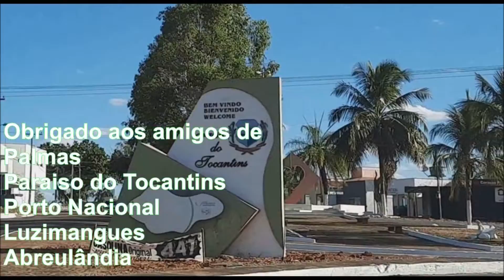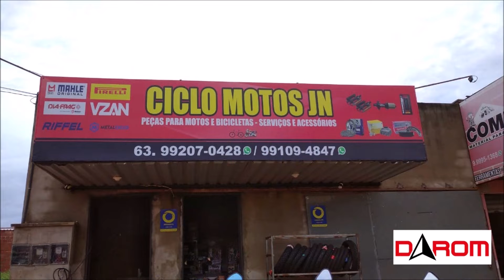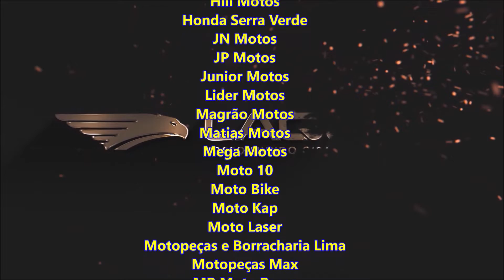CONEXAO BRASIL 2022 PALMAS TO PALESTRA UNIVERSO LAQUILA